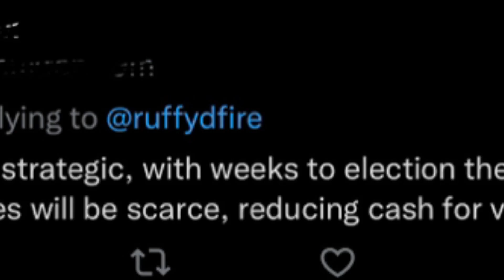REDESIGN OF NAIRA NOTE:NIGERIANS MUST REMEMBER PRESIDENT BUHARI ( whether them like am or not)